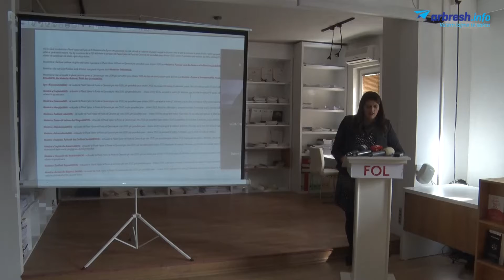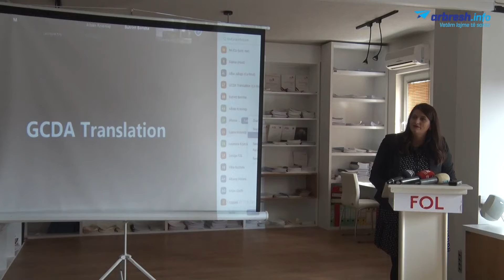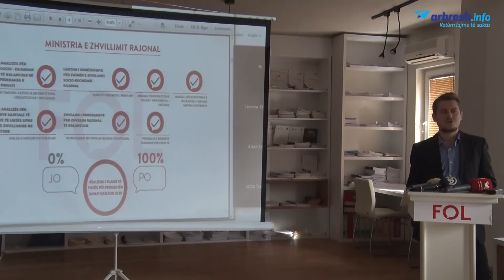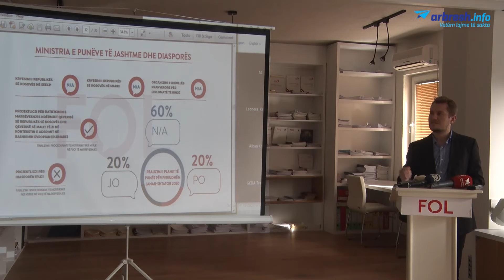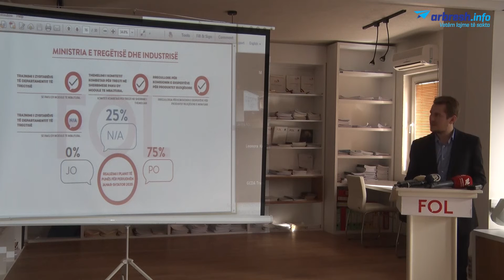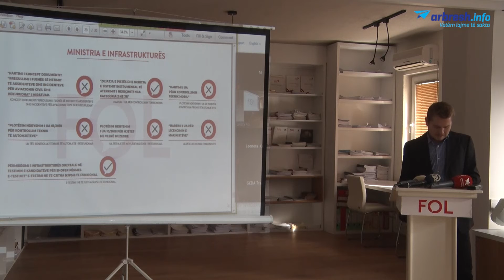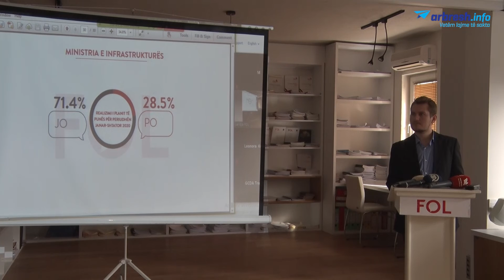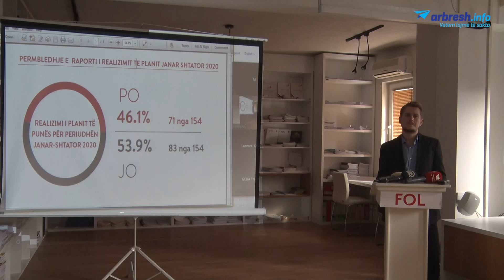Monitrorimi i Planit të Punës së Qeverisë për periudhën janar-shtator 2020